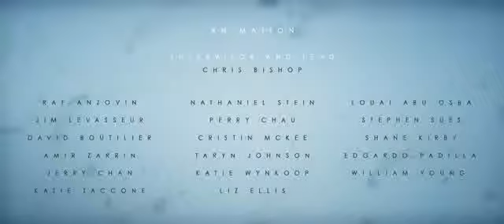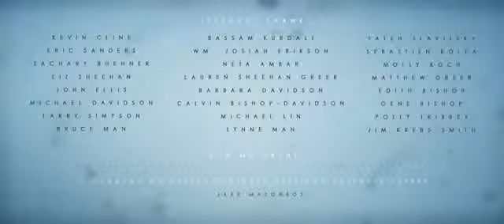CGI Award Winning Animated Short Film HD CALDERA by Evan Viera